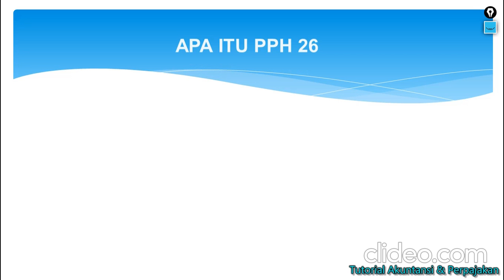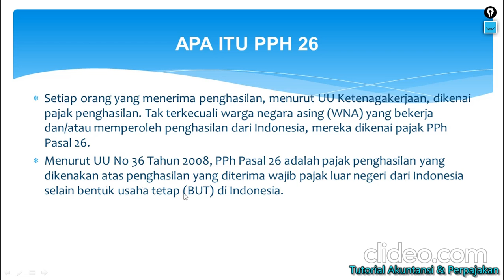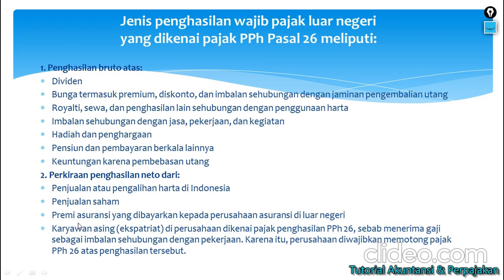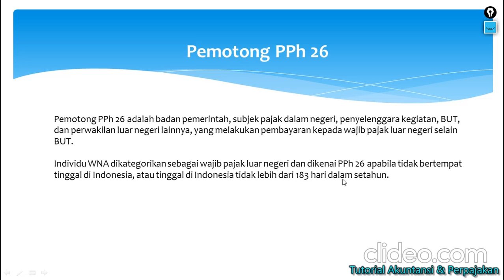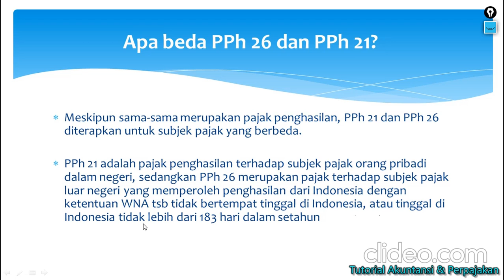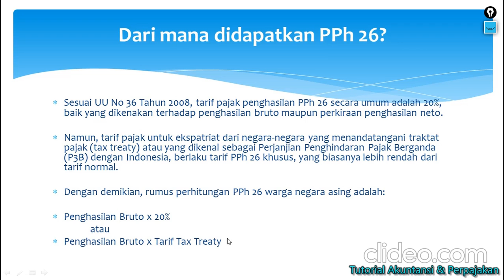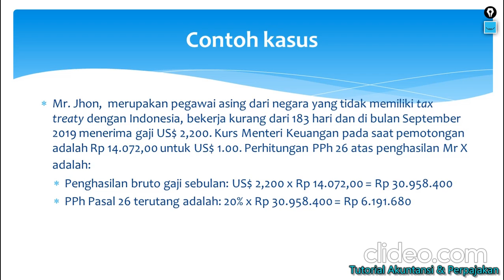CARA MENGHITUNG PPH 26 WNA (EKSPATRIAT) - expatriate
Setiap orang yang menerima penghasilan, menurut UU Ketenagakerjaan, dikenai pajak penghasilan. Tak terkecuali warga negara asing (WNA) yang bekerja dan/atau memperoleh penghasilan dari Indonesia, mereka dikenai pajak PPh Pasal 26.

Apa itu PPh 26?
Menurut UU No 36 Tahun 2008, PPh Pasal 26 adalah pajak penghasilan yang dikenakan atas penghasilan yang diterima wajib pajak luar negeri dari Indonesia selain bentuk usaha tetap (BUT) di Indonesia

Pemotong PPh 26 adalah badan pemerintah, subjek pajak dalam negeri, penyelenggara kegiatan, BUT, dan perwakilan luar negeri lainnya, yang melakukan pembayaran kepada wajib pajak luar negeri selain BUT.

Individu WNA dikategorikan sebagai wajib pajak luar negeri dan dikenai PPh 26 apabila tidak bertempat tinggal di Indonesia, atau tinggal di Indonesia tidak lebih dari 183 hari dalam setahun. Namun, jika WNA berdomisili dan bekerja di Indonesia lebih dari 183 hari maka dikenai pajak penghasilan PPh 21.
Kali ini saya memberikan tutorial CARA MENGHITUNG PPH 26 WNA (EKSPATRIAT), semoga bermanfaat ya.

Terimakasih